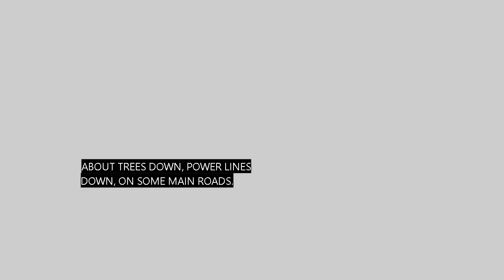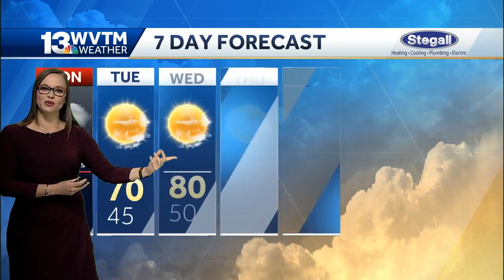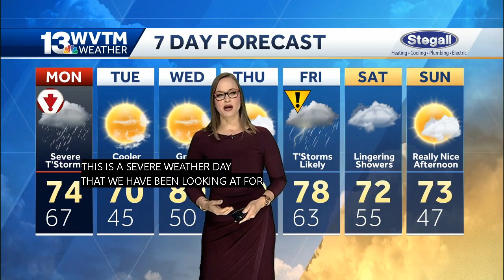WVTM 13 Weather: Live coverage of severe storms in Alabama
Watch WVTM 13's live coverage of severe weather in central Alabama.